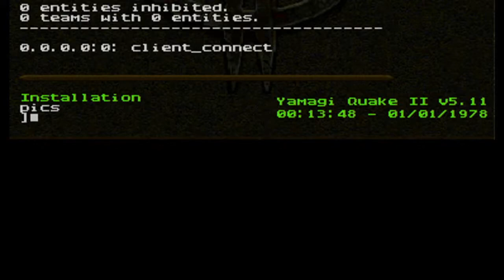AmiQuake2 TimeDemo on Amiga 600 with pistorm at 384x224 resolution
Running in 25.4 fps